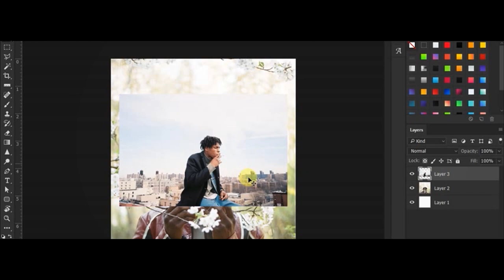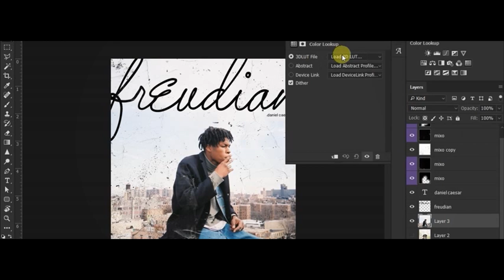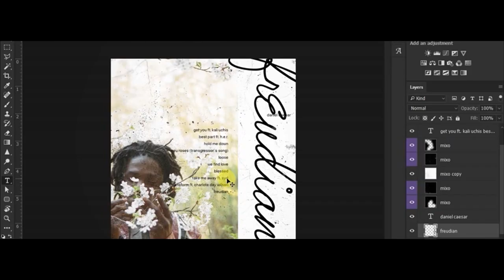Freudian - Daniel Caesar | Album Cover + Tracklist Design | Speed Art